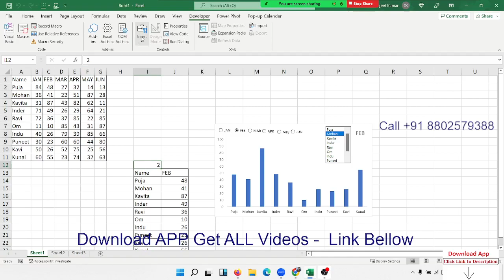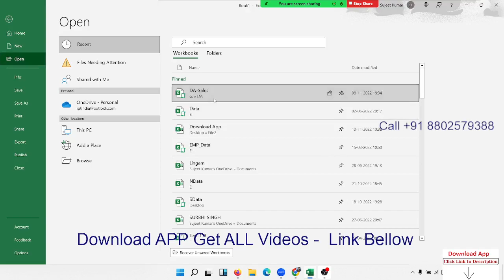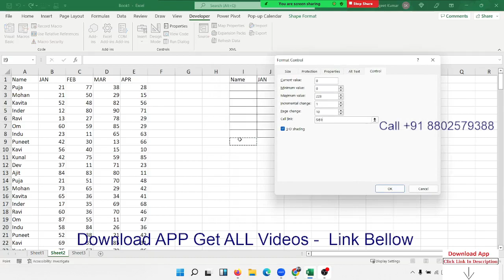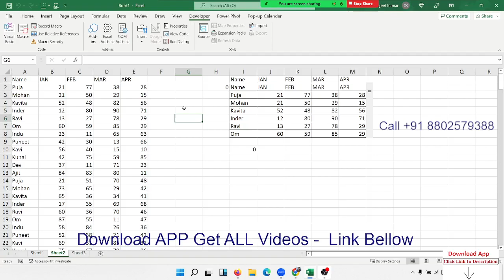Dynamic Chart in Excel